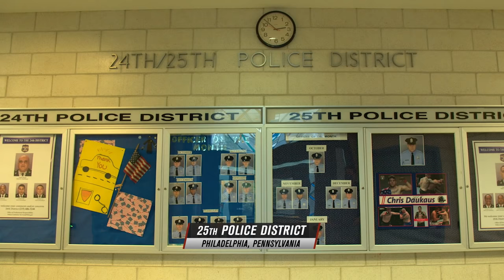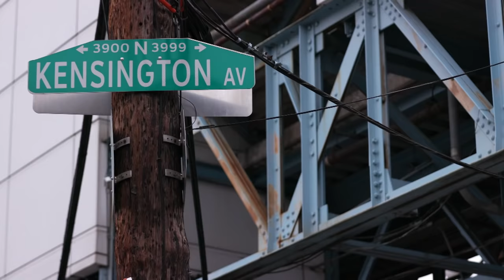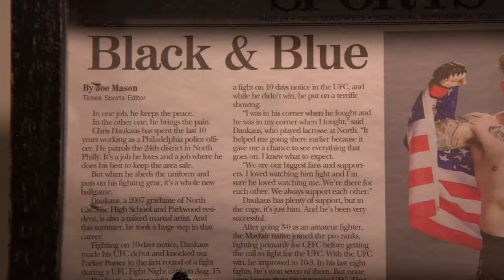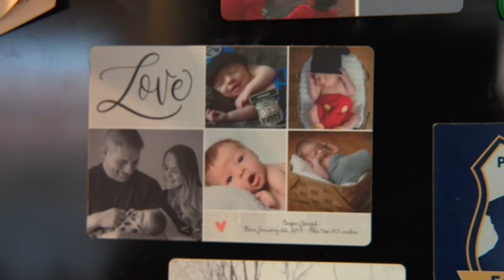Chris Daukaus: From Police Officer to Ranked Heavyweight Contender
Ride along with UFC heavyweight Chris Daukaus to get a glimpse of his life balancing the responsibilities of being a police officer and fighting professionally at the same time.